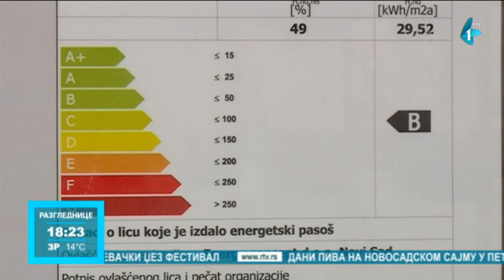Otvoren Sajam energetike; Đedović: Racionalnom potrošnjom prepoloviti račune za električnu energiju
Ministarka rudarstva i energetike Dubravka Đedović Handanović rekla je danas u Novom Sadu da je sektor zgradarstva odgovoran za veliki deo potrošnje energije i emisiju štetnih gasova i da je ulaganje u poboljšanje energetske efikasnosti važno ne samo zbog štednje resursa, nego i smanjenja troškova za građane i privredu.